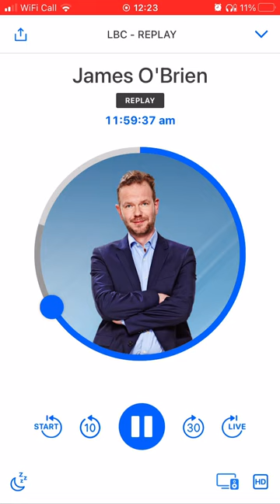James O’Brien talking about the new Tony De Vit documentary ‘Don’t Ever Stop’ (LBC)